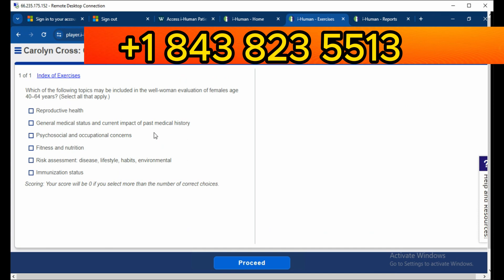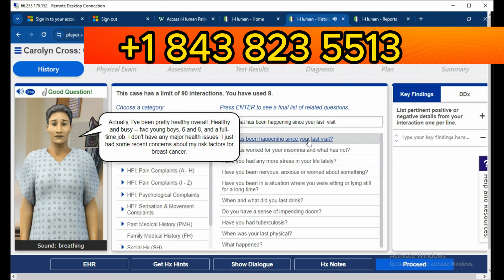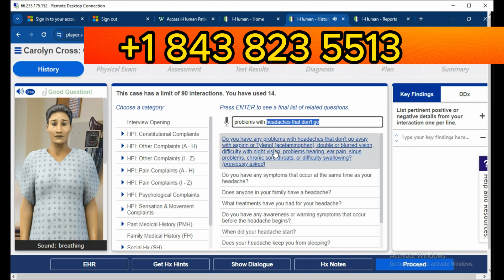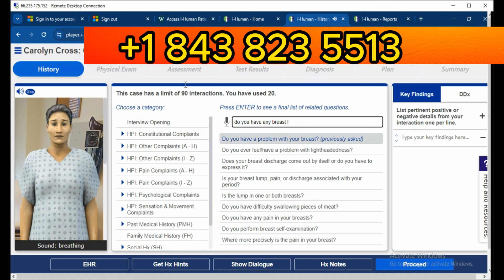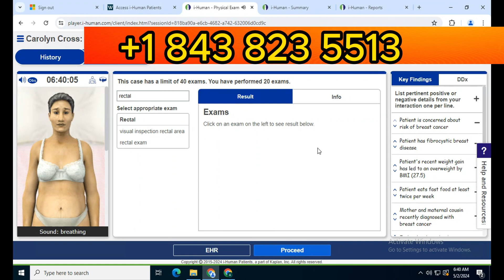Ihuman Nursing - Carolyn Cross ( Live Video Handling)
get ihuman nursing help

Kathleen Parks iHuman Case Study (NURS 6512 week 9)

NURS 6512 Week 10 iHuman Case Study – 13 y/o with testicular pain

Jennifer Alberson iHuman Case Study (NURS 6531 week 9)

Christine Smith iHuman Case Study (Flank Pain)

6512 Week 7 iHuman Case Study (Walden University – Chest pain iHuman)

69 y/o female with chest pain iHuman case study (NURS 6531)

Ella West iHuman Case Study

Rosa Perez iHuman Case Study

Daisie Blankenship iHuman Case Study

Kevin Mcgee iHuman Case Study – 13 y/o with Testicular Pain

69 y/o female with chest pain iHuman case study (NURS 6531)

Romana Frankel iHuman case study (Pediatrics 6 y/o with red eye)

Tina Jones Cardiovascular Advanced Health Assessment SOAP Notes (NURS 6512 WEEK 9)

Tina Jones Mental health Shadow Health (NURS 6512 WEEK 9 SOAP NOTES)

Tina Jones Neurological Shadow Health (NURS 6512 Week 9 SOAP Notes )

Tina Jones HEENT Advanced Health Assessment (NURS 6512 Week 9 iHuman Case Study)

NURS 6512 Week 9 iHuman Case Study (Tina Jones Gastrointestinal Shadow Health)

Beth Brown iHuman case study [SOLUTION] – Download for $14

Elias Leon iHuman Case Study [Hypertension] – [SOLVED]

Anthony Washington iHuman Case Study

Erin Davis iHuman Case Study [SOLVED]

Harvey Hoya iHuman Case Study [ANSWERS]

Benjamin Cavill iHuman Case study [COMPLETE ANSWERS]

Gloria Jenkins iHuman Case Study [SOLVED] Download for $12

Jonathan Reyes iHuman Case Study (ANSWERS)

Nick Roberts iHuman Case Study [Solved]

Rebecca Fields iHuman Case Study

Regina Ricardo iHuman Case Study (Chamberlain University)

Marta Hernandez iHuman Case Study [SOLVED]

Marvin F Webster iHuman Case Study

Michael Martinez iHuman Case Study

Bodhi Brown iHuman Case Study (Solved heat exhaustion iHuman)

Bodhi Brown iHuman Case Study ([SOLVED] loss of conscious)

Karen Floyd iHuman Case Study [solved]

Olivia Channy iHuman Case Study (2 y/o with Maculopapular rash)

Kaylee Hales iHuman Case Study (Contact Dermatitis)

Camilla Franklin iHuman Case Study (WITH ANSWERS)

Mabel Johnson iHuman Case Study (Knee Pain)

Sally Smith IHuman Case Study (Painful Urination)

6531 Week 7 iHuman Case Study (Flank Pain 33 y/o)

6531 Week 2 iHuman Case study (Painful rash following one dermatome )

Aidan Patterson iHuman case study

Ashley Baker iHuman Case Study

Ariel Marsh iHuman Case Study (SOAP Notes)

Henry Parker iHuman Case Study

Jimmy Duran iHuman Case Study (NRNP 6541 – Walden University)

Florence Blackman iHuman Case Study

Archer Cohen iHuman Case Study [SOLVED]